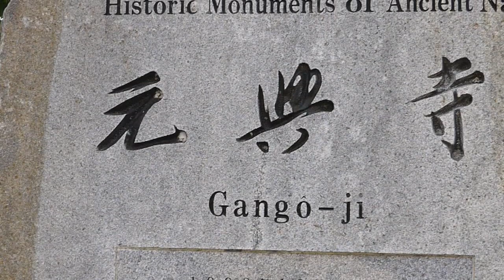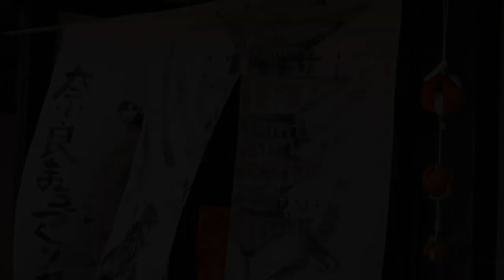ならまち散策…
元興寺からならまちを散策…